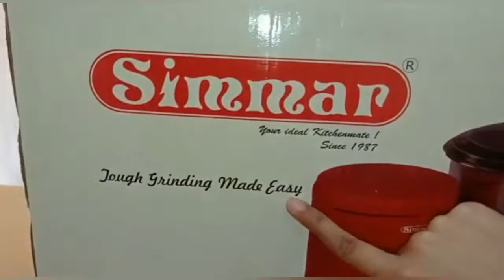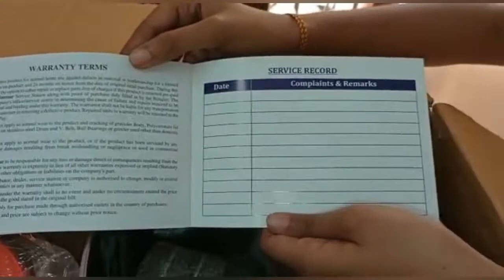UNBOXING SIMMAR GRINDER (malayalam version) /പുതുമയുള്ള ഗ്രൈൻഡർ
ഹലോ എല്ലാവരും.
എന്റെ ചാനലിലേക്ക് സ്വാഗതം. ഈ വീഡിയോ സിമ്മർ ടേബിൾ ടോപ്പ് വെറ്റ് ഗ്രൈൻഡറിന്റെ അൺബോക്സിംഗിനെക്കുറിച്ചുള്ളതാണ്, ഇത് ഒരു നൂതന അടുക്കള ഉപകരണമാണ്. ഇതിന് പ്രത്യേക സവിശേഷതകൾ ഉണ്ട്, അത് ഉപയോഗിക്കാൻ എളുപ്പമാക്കുന്നു ഒപ്പം ആരോഗ്യകരവും രുചികരവുമായ ഭക്ഷണം ഉണ്ടാക്കാൻ സഹായിക്കുന്നു.
ഞങ്ങൾ പുതിയ വീഡിയോകൾ അപ്‌ലോഡുചെയ്യുമ്പോൾ അറിയിപ്പുകൾ ലഭിക്കുന്നതിന് ഞങ്ങളുടെ ചാനൽ സബ്‌സ്‌ക്രൈബുചെയ്‌ത് ബെൽ ഐക്കണിൽ ക്ലിക്കുചെയ്യുക.
ഞങ്ങളുടെ വീഡിയോകൾ ലൈക്ക് ചെയ്യുക, പങ്കിടുക, അഭിപ്രായമിടുക.

Hello everyone.
This video is about the unboxing of Simmar Table Top Wet Grinder which is an innovative kitchen appliance. It has special features which makes it easy to use and helps to make healthy and tasty food.